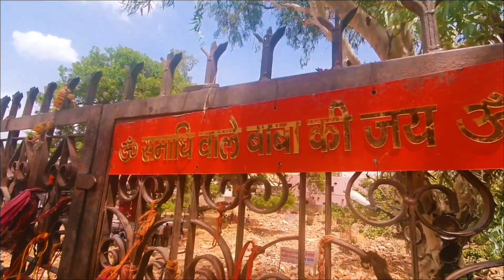Mehandipur Balaji Darshan | मेंहदीपुर बालाजी का इतिहास | महंत बाबा की समाधि | Balaji Rajasthan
दो पहाड़ियों के बीच स्थित इस मंदिर की बहुत मान्यता है. यहां बहुत विचित्र चीजें देखने को मिलती हैं. यहां देशभर से लोग भूत-प्रेत की बाधा से मुक्ति पाने के लिए बाला जी महाराज के चरणों में आते हैं. मेहंदीपुर बालाजी में प्रेतराज सरकार और भैरवबाबा यानी की कोतवाल कप्तान की प्रतिमा है|

                            ( 1. मेहंदीपुर बालाजी अर्जी कैसे लगाई जाती है )

अर्जी लगाने से पहले दरख्वास्त लगायी जाती है जिसमें एक छोटे से दोने में बूंदी के बहुत ही छोटे छोटे छह लड्डू, कुछ बताशे और एक दीपक होता है। यह बालाजी महाराज के समक्ष हाजिर होने का आभार जताने के लिए लगायी जाती है।
                          (2.  मेहंदीपुर बालाजी कब जाना चाहिए )
श्रद्धालुओं की भीड़ यहाँ बारहों महीने लगी रहती है, लेकिन, परिवार के बच्चों और बुजुर्गों के साथ यहां जाने के लिए सबसे अच्छा समय अक्टूबर से मार्च के बीच का हो सकता है।
                         (3. मेहंदीपुर बालाजी का प्रसाद घर क्यों नहीं लाते )
बताया जाता है कि यहां आने वाले भक्तों के लिए एक खास नियम है। इस नियम के मुताबिक, दर्शन से कम से कम एक हफ्ते पहले से भक्तों को प्याज, लहसुन, नॉनवेज, शराब आदि का सेवन बंद कर देना चाहिए। मान्यता है कि मेहंदीपुर बालाजी मंदिर में हनुमान जी के दर्शन के बाद ऊपरी बाधाओं से लोगों को मुक्ति मिल जाती है|
                            ( 4.बालाजी जाने के क्या नियम है )
मेहंदीपुर बालाजी की मूर्ती के ठीक सामने भगवान राम-सीता की मूर्ती है, जिसके वह हमेशा दर्शन करते रहते हैं। यहां हनुमानजी बाल रूप में मौजूद है। यहां आने वाले सभी यात्रियों के लिए नियम है कि उन्हें कम से कम एक सप्ताह तक लहसुन, प्याज, अण्डा, मांस, शराब का सेवन बंद कर देना चाह‌िए |
mehandipur balaji temple timings, mehandipur balaji rules in hindi,